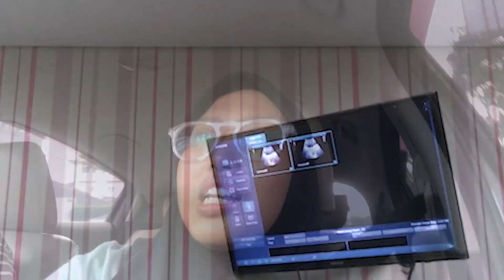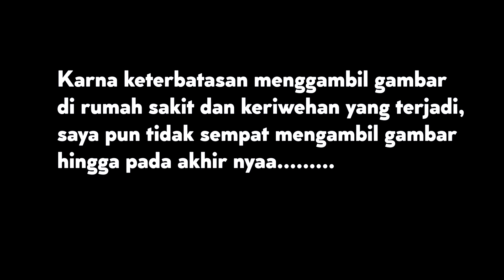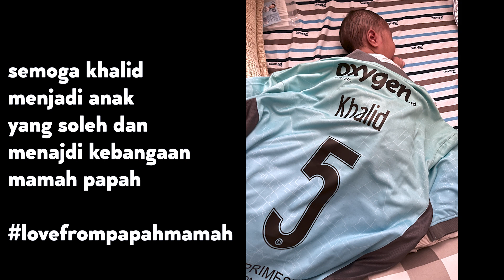A LITTLE STORY OF BABY KHALID | NEW MEMBER OF SKLUKUP FAMILY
Haj sobat sklukup, apa kabar nih kalian semua? semoga sehat dan baik baik aja yaa, video kali ini menceritakan tentang kenangan sklukup family mempunyai buah hati. semoga kalian suka yaa

makasih banyak yang udah support sklukup family selama ini semoga kalian dberikan rezeki yang berlimpah.